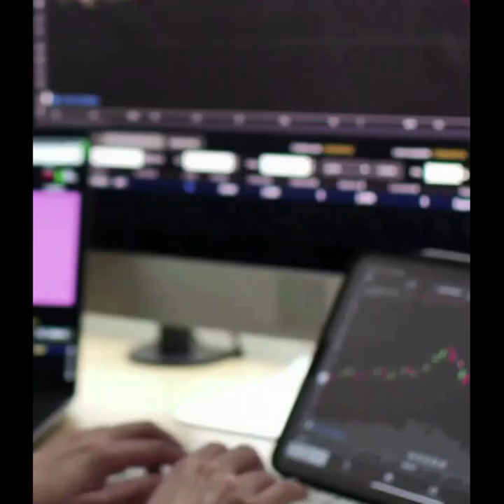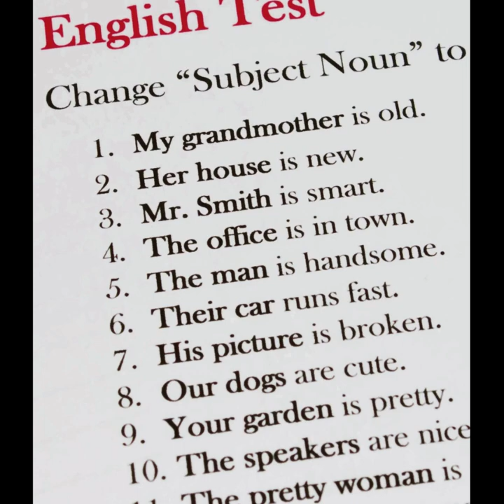STAR TREK CHAT GPT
Conheça o mais fantástico filme da série Star Trek onde surge a maior ameaça para a Terra, a entidade V'GER e compare com o atual Chat GPT .